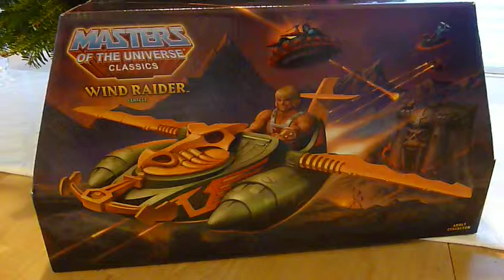Masters Of The Universe Classics Wind Raider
Not planning on opening box So this is just a video of the box art work which is BLOCKBUSTER!